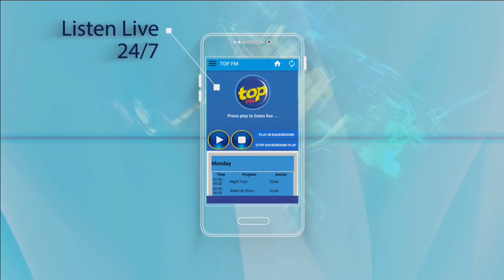L’État de nos villes : constat et défis